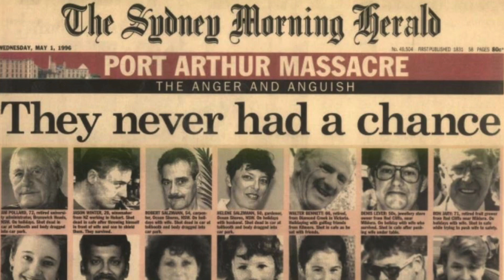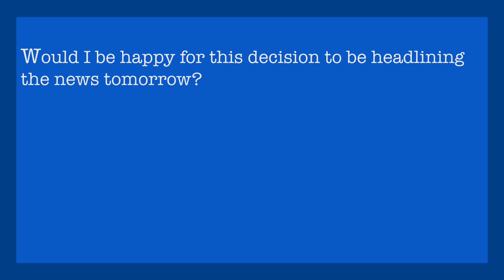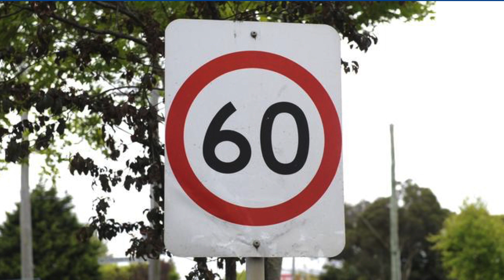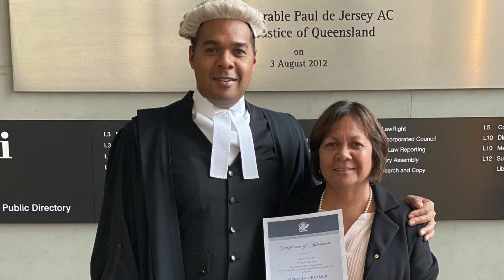Week 1 Video 2 - What are ethics?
In this video, the second video for Week 1 of the James Cook University course on Legal Ethics and Trust Accounting, we ask the fundamental question - What do we mean by "Ethics"?